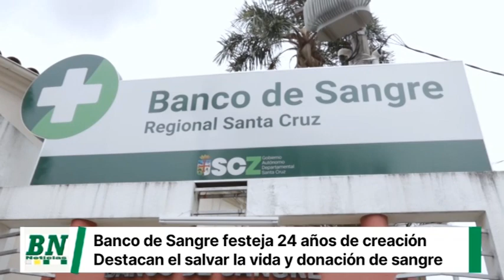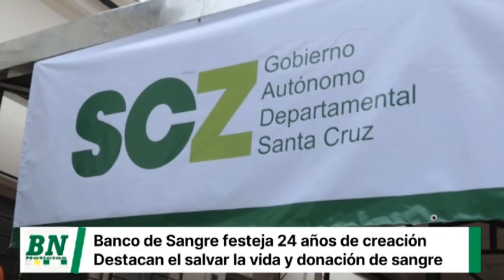Banco de Sangre cumple 24 años al servicio de la población